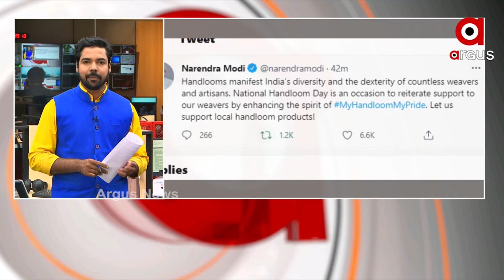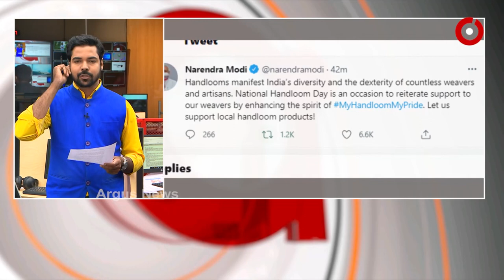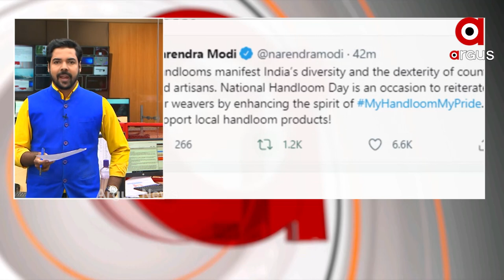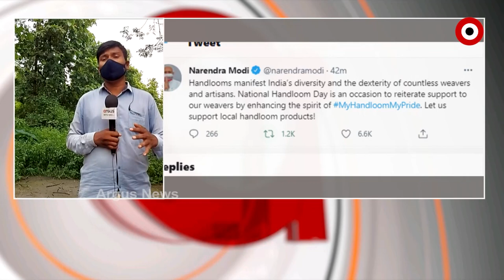News Room Live